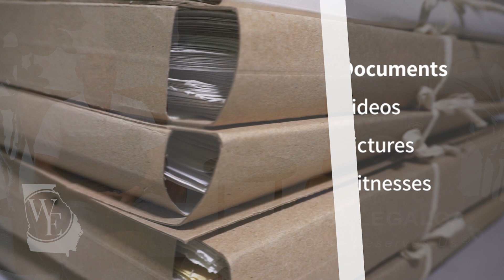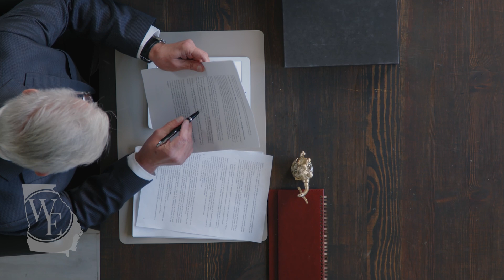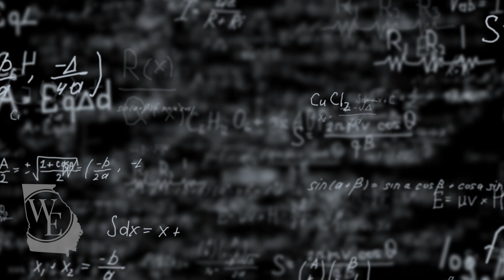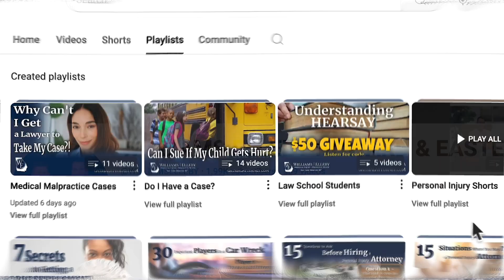Insurance Adjusters: The Gatekeepers, Not the Decision-Makers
Are you dealing with a personal injury claim and unsure who's really in charge of your settlement? Insurance adjusters might seem like the ones calling the shots, but think again!

In this informative video, Georgia personal injury attorneys shed light on the often-misunderstood role of insurance adjusters. Discover why they're more like gatekeepers than decision-makers. Learn:

• The real people behind the scenes: Who actually determines the value of your claim?
• How insurance adjusters can influence your case: Understand their tactics and potential strategies.
• Why you need experienced legal representation: Discover how a skilled attorney can help you navigate the complex insurance claims process.

Don't let misconceptions about insurance adjusters jeopardize your personal injury claim. Watch this video to gain valuable insights and protect your rights.

Check out our YouTube Shorts playlist for QUICK tips on all things related to personal injury law ⏩

Remember, knowledge is the key to achieving justice and fair compensation.

WILLIAMS ELLEBY HOWARD & EASTER provides legal representation for personal injury and wrongful death cases in Georgia. When you choose our firm, you are not just a client. You are a real person with real problems. You deserve a personal injury lawyer that will fight for justice, offer encouragement, and stand by you through all the tribulations you may face. Your case deserves us.

WILLIAMS ELLEBY HOWARD & EASTER
Phone: 833-LEGALGA
Address: 3450 Acworth Due West Road., Suite 610
Kennesaw, Georgia 30144

00:00 Intro
00:35 Determining Fault
01:29 How Do We Prove Liability?
02:50 Experts
04:58 Evidence
05:52 Causation
08:43 The Real Decision Makers